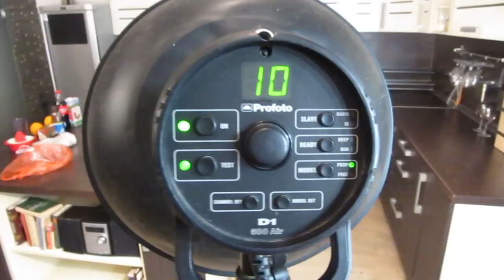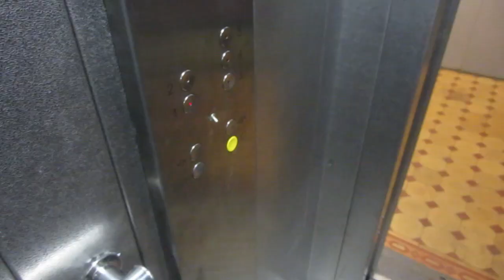Вложки - Затащил Симонова в Starbucks